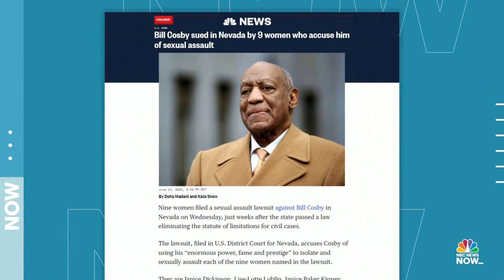Nine women sue Bill Cosby, accusing him of sexual assault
Nine women who say they were sexually assaulted by Bill Cosby have filed a civil suit against the comedian. NBC News legal analyst Danny Cevallos has details of the case.